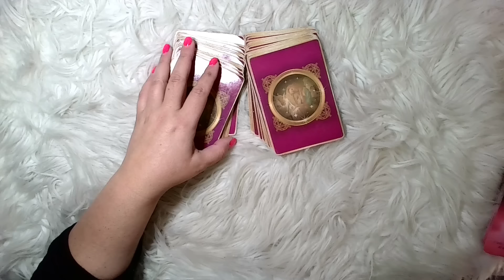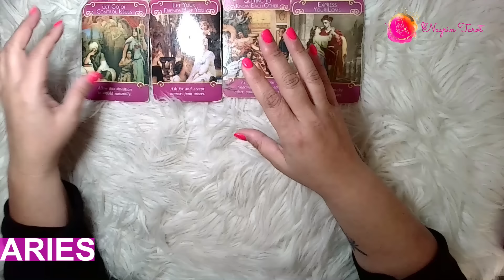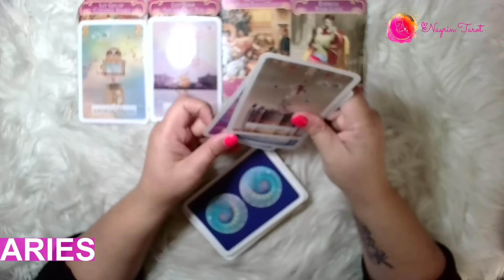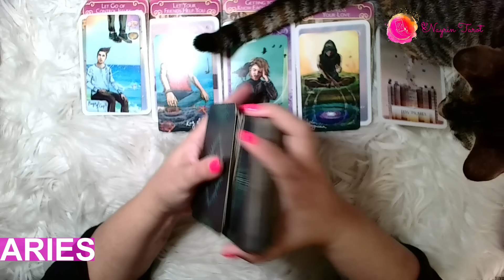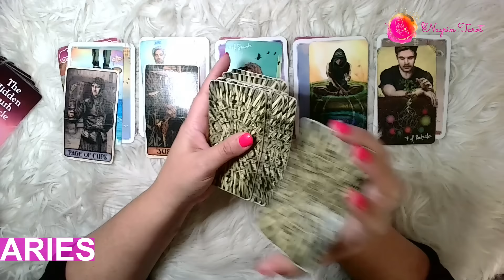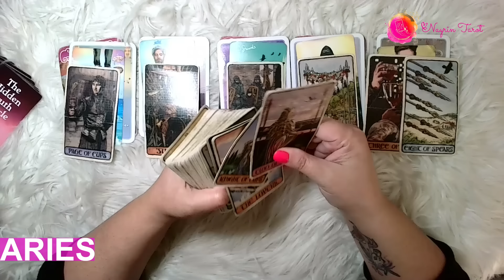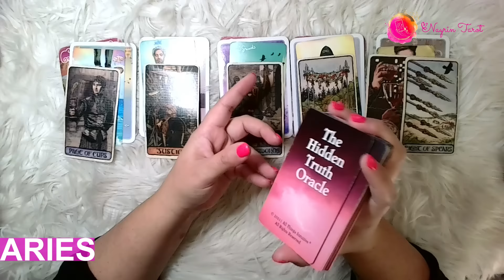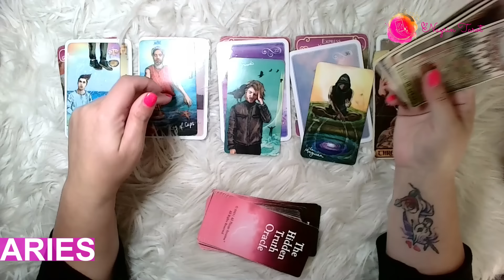ARIES ♈️:¡NO SE PUEDE RESISTIR MÁS A TUS ENCANTOS. PRONTO SUCEDERÁ ESTO! 😱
Aries, imposible resistirse mas a lo que siente. ¡Tendras victoria total!

¡Gracias!¡Gracias!¡Gracias!